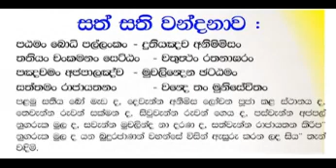Vision of Buddhist 2567 තථාගත දර් ශනය සත්‍ය ගවේශී ඇම් ඒ ඇන් තිලක බලගල්ල ශ්‍රී ලංකා සබ්බාසව සූත්‍රය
බුද්ධාගම සමඟ වැරදි ලෙස වටහාගැනීමෙන් වළකින්න.
සබ්බාසව සූත්‍රය

මහණෙනි, දුරු කිරීමෙන් පැහිය යුතු ආස්‍රවයෝ කවරහ? යත්:

මහණෙනි, මේ ශාසනයෙහි මහණ තෙමේ නුවණින් සලකා

නපුරු ඇතු දුරු කෙරෙ යි.
නපුරු අසු දුරු කෙරෙ යි.
නපුරු ගොනු දුරු කෙරෙ යි.
නපුරු බලු දුරු කෙරෙයි.
සපු, කණු, කටුලැහැබ, හෙබ, පවයින්, ගවරවළ, මොළඟ දුරු කෙරෙයි.
යම් බඳු නුසුදුසු අස්නෙහි හුන්නහු,
යම්බඳු නුසුදුසු තන්හි හැසිරෙන්නහු,
යම්බඳු පවිටු මිත්‍රයන් සෙවනය කරන්නහු
නුවණැත්තා වූ සබ්‍රම්සරහු ලාමක තන්හි ලා සලකන්නාහු ද,
ඒ තෙමේ ඒ නො අසුන ද ඒ අගොචාරය ද ඒ පාපමිත්‍රයන් ද නුවණින් සලකා දුරු කෙරෙ යි.
මහණෙනි, යම් හෙයෙකින් එබඳු දේ දුරු නො කරන්නහුට වෙහෙස හා දැවිලි සහිත ආස්‍රවයෝ උපදිත් ද,

මෙසේ එබඳු දේ දුරු කරන්නහුට වෙහෙස හා දැවිලි සහිත ආස්‍රවයෝ නො වෙත්.

මහණෙනි, මේ ආස්‍රවයෝ දුරු කිරීමෙන් පැහිය යුත්තෝ ය යි කියනු ලැබෙත්.

මහණෙනි, විනොදනයෙන් (දෝෂ සැලකීම් සහිත වීර්යයෙන්) පහ කළ යුතු ආස්‍රවයෝ කවරහ? යත්:

මහණෙනි, මේ ලොකයෙහි මහණ තෙමේ

නුවණින් සලකා උපන් කාමවිතර්කය සිත තබා නො ගනියි, දුරු කරයි, බැහැර කරයි, විනාශ කරයි. නැවත නො ඉපදීමට පමුණුව යි.
උපන්නා වූ ව්‍යාපාදවිතර්ක සිත තබා නො ගනියි, දුරු කරයි, බැහැර කරයි, විනාශ කරයි, නැවත නො ඉපදීමට පමුණුවයි.
උපන්නා වූ විහිංසා විතර්කය සිත තබා නො ගනියි, දුරු කරයි, බැහැර කරයි, විනාශ කරයි, නැවත නො ඉපදීමට පමුණුවයි.
උපනුපන් ලාමක අකුශල ධර්මයන් සිත තබා නො ගනියි, දුරු කරයි, බැහැර කරයි, විනාශ කරයි, නැවත නො ඉපදීමට පමුණුවයි.
මහණෙනි, යම් හෙයකින් එබඳු දේ දුරු නො කරන්නා වූ ඔහුට වෙහෙස හා දැවිලි සහිත ආස්‍රවයෝ උපදිත් ද,

මහණෙනි, මේ ආස්‍රවයෝ විනොදනයෙන් පැහිය යුත්තෝ ය යි කියනු ලැබෙත්.

මහණෙනි, භාවනාවෙන් පැහිය යුතු ආස්‍රවයෝ කවරහ? යත්:

මහණෙනි, මේ ශාසනයෙහි මහණ තෙමේ

නුවණින් සලකා විවේකය ඇසුරු කළ විරාගය ඇසුරු කළ නිරෝධය ඇසුරු කළ නිවණට නැඹුරු සතිසම්‌බොජ්‌ඣඞ්‌ගය වඩයි.
නුවණින් සලකා විවේකය ඇසුරු කළ විරාගය ඇසුරු කළ නිරෝධය ඇසුරු කළ නිවණට නැඹුරු ධම්මවිචය සම්‌බොජ්‌ඣඞ්‌ගය වඩයි.
නුවණින් සලකා විවේකය ඇසුරු කළ විරාගය ඇසුරු කළ නිරෝධය ඇසුරු කළ නිවණට නැඹුරු විරියසම්‌බොජ්‌ඣඞ්‌ගය වඩයි.
නුවණින් සලකා විවේකය ඇසුරු කළ විරාගය ඇසුරු කළ නිරෝධය ඇසුරු කළ නිවණට නැඹුරු පීතිසම්‌බොජ්‌ඣඞ්‌ගය වඩයි.
නුවණින් සලකා විවේකය ඇසුරු කළ විරාගය ඇසුරු කළ නිරෝධය ඇසුරු කළ නිවණට නැඹුරු පස්සද්ධි සම්‌බොජ්‌ඣඞ්‌ගය වඩයි.
නුවණින් සලකා විවේකය ඇසුරු කළ විරාගය ඇසුරු කළ නිරෝධය ඇසුරු කළ නිවණට නැඹුරු සමාධිසම්‌බොජ්‌ඣඞ්‌ගය වඩයි.
විවේකය ඇසුරු කළ විරාගය ඇසුරු කළ නිරොධය ඇසුරු කළ නිවණට නැඹුරු උපෙක්ඛා සම්‌බොජ්‌ඣඞ්‌ගය වඩයි.
මහණෙනි, යම් හෙයෙකින් බොජ්‌ඣඞ්‌ග නො වඩන්නාට වෙහෙස හා දැවිලි සහිත ආස්‍රවයෝ උපදිත් ද,

මහණෙනි, මෙසේ ඒ බොජ්‌ඣඞ්‌ග වඩන්නා වූ ඔහුට ඒ වෙහෙස දැවිලි සහිත ආස්‍රවයෝ නො වෙත්.

මහණෙනි, මේ ආස්‍රවයෝ භාවනාවෙන් පැහිය යුත්තෝ ය යි කියනු ලැබෙත්.

මහණෙනි, යම් කලෙක භික්ෂුහුගේ

යම් ආස්‍රව කෙනෙක් සෝවන් මගින් පැහිය යුත්තාහු ද, ඒ ආස්‍රවයෝ සෝවන් මගින් පැහුණාහු වෙත්.
යම් ආස්‍රව කෙනෙක් සංවරයෙන් පැහිය යුත්තාහු ද, ඔහු සංවරයෙන් පැහුණාහු වෙත්.
යම් ආස්‍රව කෙනෙක් ප්‍රත්‍යවෙක්ෂාවෙන් පැහිය යුත්තාහු ද, ඔහු ප්‍රත්‍යවෙක්ෂාවෙන් පැහුණාහු වෙත්.
යම් ආස්‍රව කෙනෙක් සිත තබා නො ගැනීමෙන් පැහිය යුත්තාහු ද, ඔහු සිත තබා නො ගැනීමෙන් පැහුණාහු වෙත්.
යම් ආස්‍රව කෙනෙක් දුරු කිරීමෙන් පැහිය යුත්තාහු ද, ඒ ආස්‍රවයෝ දුරු කිරීමෙන් පැහුණාහු වෙත්.
යම් ආස්‍රව කෙනෙක් විනොදනයෙන් පැහිය යුත්තාහු ද, ඒ ආස්‍රවයෝ විනොදනයෙන් පැහුණාහු වෙත්.
යම් ආස්‍රව කෙනෙක් භාවනාවෙන් පැහිය යුත්තාහු ද, ඒ ආස්‍රවයෝ භාවනාවෙන් පැහුණාහු වෙත්.
මහණෙනි, මේ මහණ තෙමේ

සියලු ආස්‍රවයන්ගෙන් සංවෘතව වෙසේ ය යි ද,
තෘෂ්ණාව සින්දේ යයි ද,
සංයොජනය උපුටා හළේ යයි ද,
මානප්‍රහාණයෙන් දුක් කෙළවර කළේ යයි ද කියනු ලැබේ.
භාග්‍යවතුන් වහන්සේ මෙය වදාළ සේක. සතුටු සිත් ඇති ඒ භික්ෂුහු භාග්‍යවතුන් වහන්සේගේ දෙශනාව සතුටින් පිළිගත්හ.